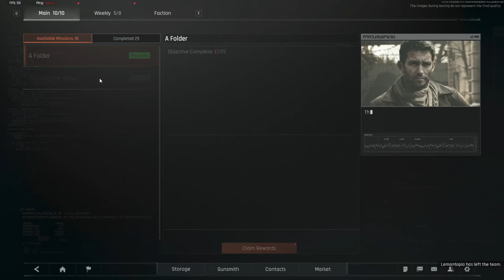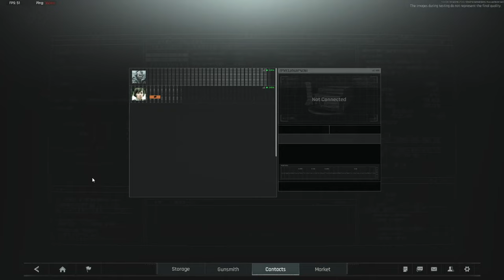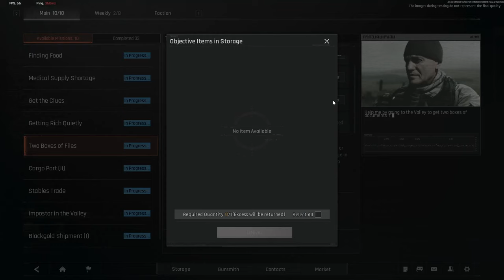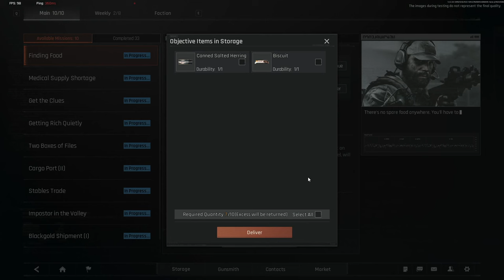Courier Simulator in Arena Breakout [ABI] - Arena Breakout: Infinite